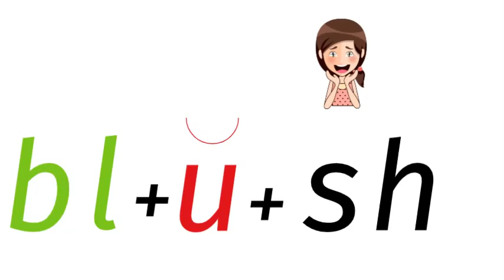blush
Teaching the child how to sound out and spell the word blush correctly. (Please to find out more about WORDLIST WHIZZ)